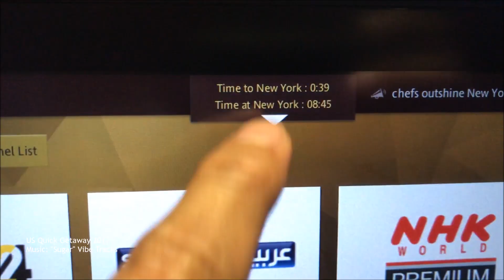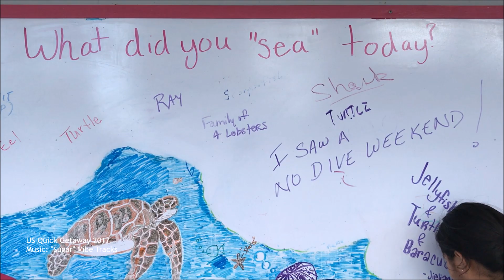Travel - Quick trip to US 2017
We should all be out there touchin' a bit of history and nature.

This is from my recent trip to Florida, US

Equipment used:
iPhone 7

And the backpack that brings all these in one place - Lowepro Backpack

Don't forget to leave some sugar

c",)